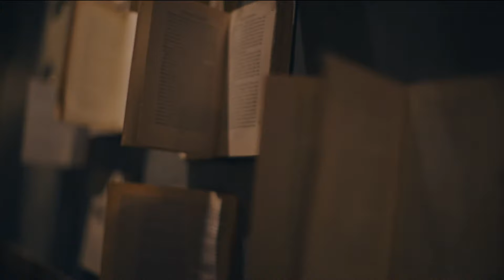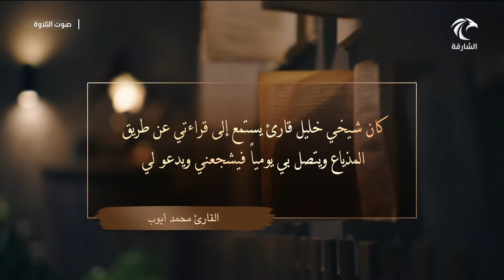برنامج صوت التلاوة - رعاية المواهب القرانية